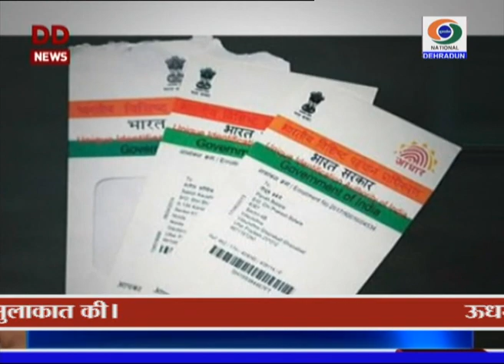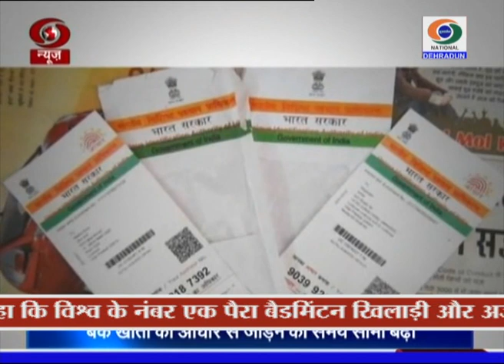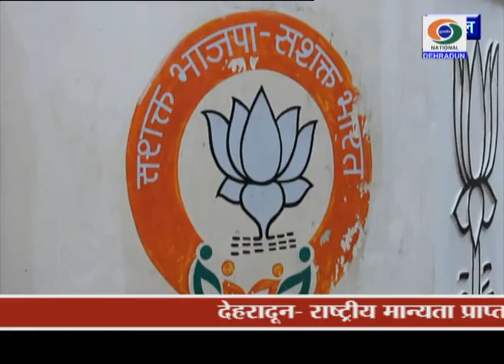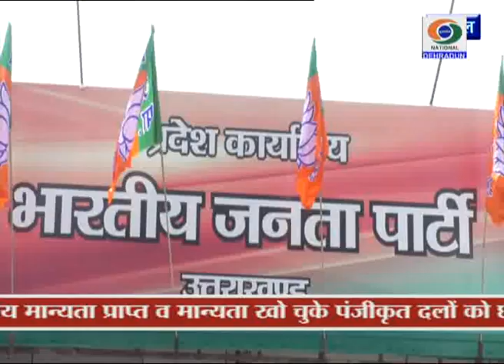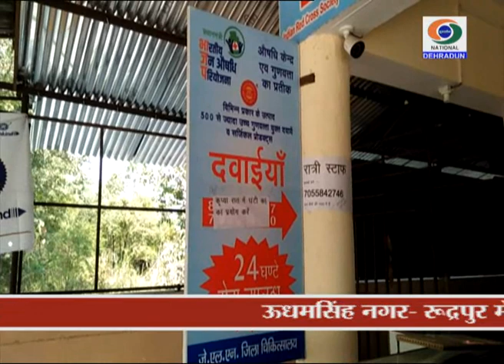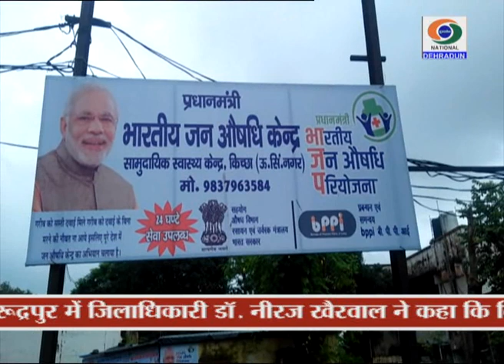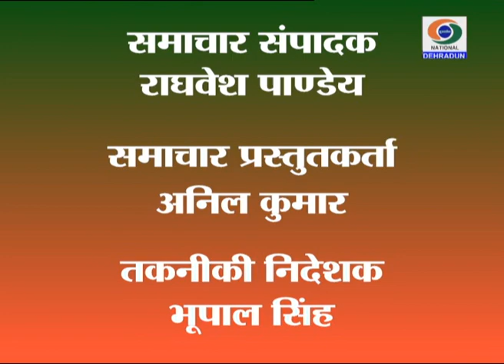UTTARAKHAND DD NEWS 27 OCTOBER 2018